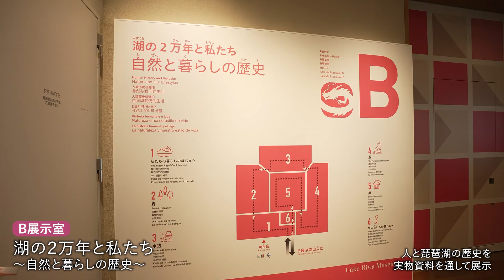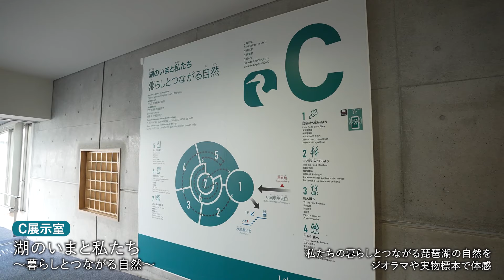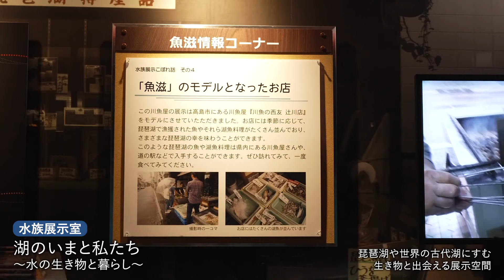【公式】館内案内／滋賀県立琵琶湖博物館～2022年～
琵琶湖は４００万年の昔に誕生し、
さまざまな変化をとげながら今にいたっています。
長い歴史の中で、生き物も人も、

琵琶湖とともに生きてきました。
琵琶湖と生き物と人との、

長く深いつながりこそが、

「びわこのちから」の源です。

琵琶湖博物館で、
そのちからを体感してみませんか。
日本で一番大きい古代湖・琵琶湖のちから、

あなた自身で確かめてください。

この動画は、滋賀県立琵琶湖博物館の館内案内になります。